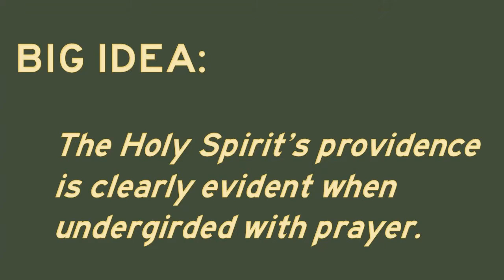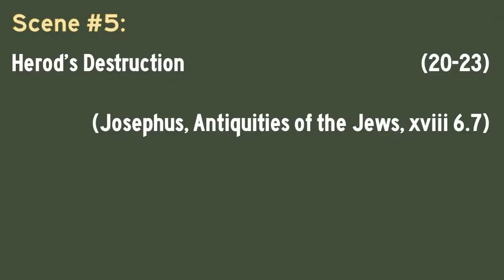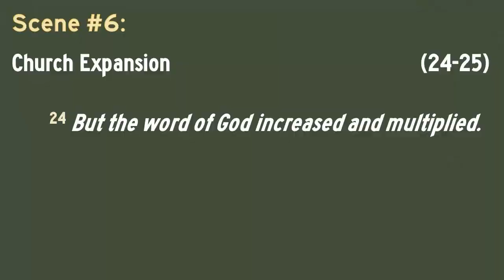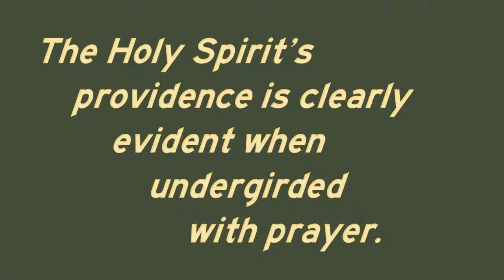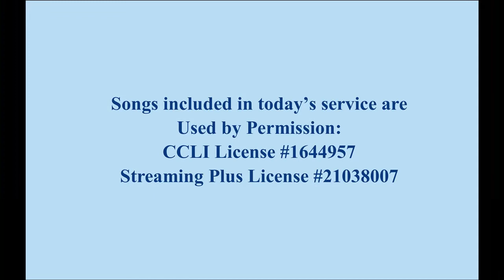2021-10-24 AM - Empowered by Prayer and Providence (Mark Scott)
This Sunday, October 24, 2021, Mark Scott is concluding his series in Acts “The One Who Empowers” with the message “Empowered by Prayer and Providence” from Acts 12. (Next week, prior to the holiday season, he will begin a short series of standalone topics, tied to the overall topic “The One in 21”.) The special music selection was provided by Ann Loggains, singing “There Is a River”. Marshall Hinds led the song service and David Weaver concluded the service with the Communion Meditation.